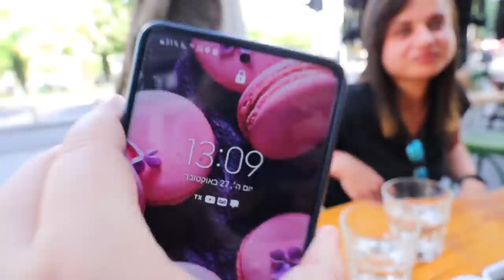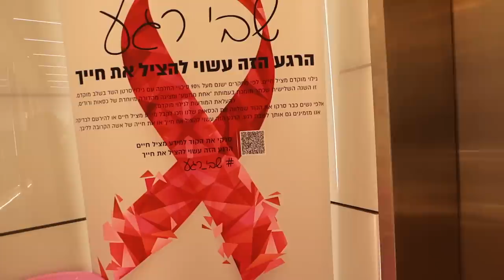פגישת מחזור *ענקית* עם היוטיוברים של פעם! *מרגש ברמות*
🌻לעוד עדכונים ותוכן תצטרפו אליי באינסטגרם:
michal_matzov@

🌻מזמינה אתכם לעקוב גם בטיקטוק:
michalmatzov@

🤫נ.ב.🤫אם אתם קוראים את זה תגיבו: כרוב סגול

💛מיכל מצוב